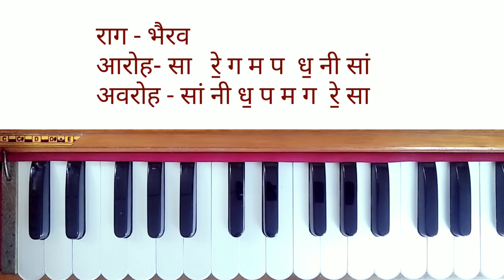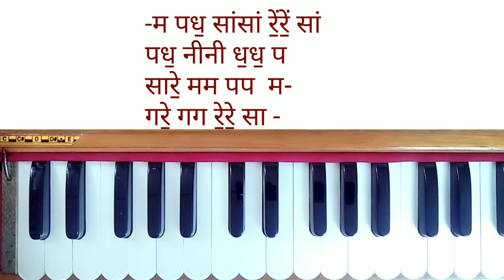Sangeet Mentor.Mohe bhul gaye sanwariya.Harmonium Notation